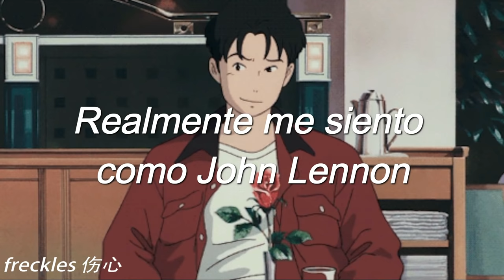Juice Wrld - All Girls Are The Same (Español)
Este vídeo no esta monetizado (Por mi parte) de ninguna manera, los anuncios son por el copyright.
Juice Wrld - All Girls Are The Same
Traducida/ Sub. Español/ Subtitulada

-Freckles Traducciones

Produced by Nick Mira